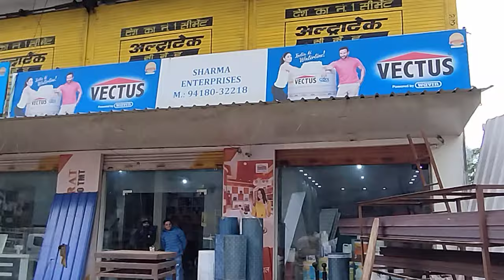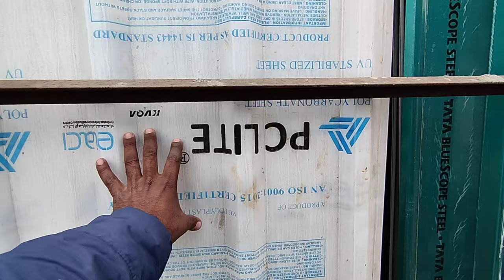All Roofing Sheet Price Detail | Tata Durashine Bluescope Sheet Price | Best Roofing Sheet 2024 🫰